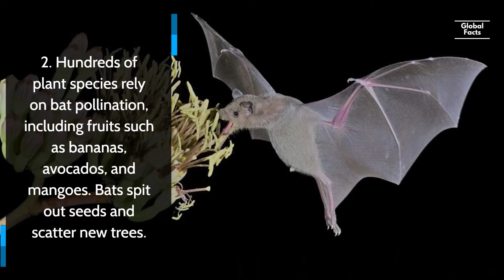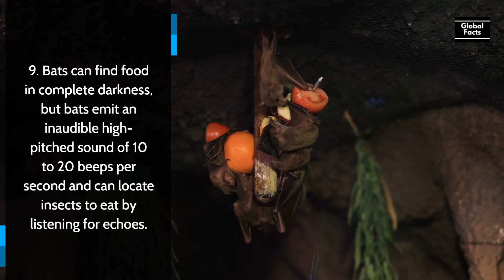15 Interesting Facts About Bats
15 Interesting Facts About Bats

Bats are mammals of the order Chiroptera.With their forelimbs adapted as wings, they are the only mammals capable of true and sustained flight. Bats are more agile in flight than most birds, flying with their very long spread-out digits covered with a thin membrane or patagium. (Wikipedia)